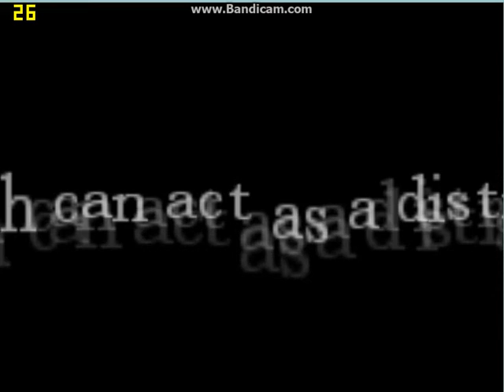"Demo Mondays" Amnesia The DarkDescent"